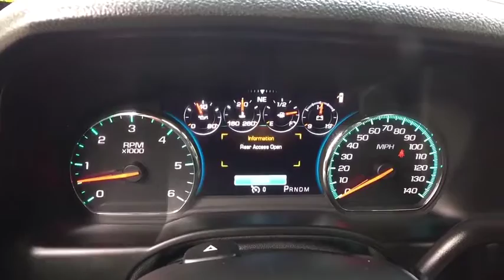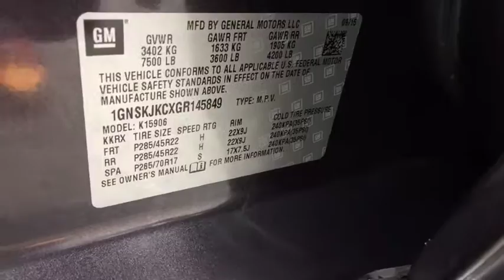2016 Chevrolet Suburban Summit, Short Hills, Livingston, Westfield, Maplewood, NJ M191004A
Tungsten Metallic Used 2016 Chevrolet Suburban available in Summit, New Jersey at DCH Millburn Audi. Servicing the Short Hills, Livingston, Westfield, Maplewood, NJ area.

This Economy Certified 2016 Chevrolet Suburban LTZ Comes with LPO BLACK ROOF RACK CROSS BARS (dealer-installed), AUDIO SYSTEM CHEVROLET MYLINK RADIO WITH NAVIGATION AND 8 DIAGONAL COLOR TOUCH-SCREEN AM/FM stereo with seek-and-scan and digital clock includes Bluetooth streaming audio for music and select phones; voice-activated technology for radio and phone; featuring Apple CarPlay capability for compatible phone; includes 5 USB ports and 1 auxiliary jack (STD), WHEELS 22 X 9 (55.9 CM X 22.9 CM) 6-SPOKE CHROME MULTI-FEATURED DESIGN, TIRES P285/45R22 ALL-SEASON BLACKWALL, HEAD-UP DISPLAY INCLUDES DIGITAL MULTI-FUNCTION READOUTS, TRANSMISSION 6-SPEED AUTOMATIC ELECTRONICALLY CONTROLLED with overdrive and tow/haul mode (STD), LTZ PREFERRED EQUIPMENT GROUP Includes Standard Equipment, SUNROOF POWER TILT-SLIDING with express-open and close and wind deflector, DVD SCREEN THIRD ROW, SEATS FRONT BUCKET WITH PERFORATED LEATHER-APPOINTED HEATED AND COOLED SEAT CUSHIONS 12-way power driver and passenger seat includes 6-way power cushions driver seat 2-position memory 4-way power lumbar control and power recline (STD), TUNGSTEN METALLIC, ENGINE 5.3L V8 ECOTEC3 WITH ACTIVE FUEL MANAGEMENT DIRECT INJECTION AND VARIABLE VALVE TIMING includes aluminum block construction (355 hp [265 kW] @ 5600 rpm 383 lb-ft of torque [518 N-m] @ 4100 rpm) (STD), SUN ENTERTAINMENT AND DESTINATIONS PACKAGE (CF5) power sunroof (U42) rear seat DVD entertainment system and (IO6) Chevrolet MyLink radio with navigation, JET BLACK PERFORATED LEATHER-APPOINTED SEAT TRIM, REAR AXLE 3.08 RATIO, ENTERTAINMENT SYSTEM REAR SEAT BLU-RAY/DVD with remote control overhead display four 2-channel wireless infrared headphones and auxiliary audio/video input jacks and USB port, DRIVER INFORMATION CENTER ENHANCED 8 DIAGONAL MULTI-COLOR CONFIGURABLE DISPLAY, PAINT SCHEME SOLID APPLICATION, LICENSE PLATE FRONT MOUNTING PACKAGE This vehicle comes with the following: Comprehensive 35 Point Inspection & Quality Assured Review, Carfax Vehicle History Report, Sold Mechanically and Cosmetically As Is, *See dealer for details.Some of our used vehicles may be subject to unrepaired safety recalls. Check for a vehicle's unrepaired recalls by VIN
LPO  BLACK ROOF RACK CROSS BARS  (dealer-installed),AUDIO SYSTEM  CHEVROLET MYLINK RADIO WITH NAVIGATION AND 8 DIAGONAL COLOR TOUCH-SCREEN  AM/FM stereo with seek-and-scan and digital clock  includes Bluetooth streaming audio for music and select phones; voice-activated technology for radio and phone; featuring Apple CarPlay capability for compatible phone; includes 5 USB ports and 1 auxiliary jack (STD),WHEELS  22 X 9 (55.9 CM X 22.9 CM) 6-SPOKE CHROME MULTI-FEATURED DESIGN,TIRES  P285/45R22 ALL-SEASON BLACKWALL,HEAD-UP DISPLAY  INCLUDES DIGITAL MULTI-FUNCTION READOUTS,TRANSMISSION  6-SPEED AUTOMATIC  ELECTRONICALLY CONTROLLED  with overdrive and tow/haul mode (STD),LTZ PREFERRED EQUIPMENT GROUP  Includes Standard Equipment,SUNROOF  POWER  TILT-SLIDING  with express-open and close and wind deflector,DVD SCREEN  THIRD ROW,SEATS  FRONT BUCKET WITH PERFORATED LEATHER-APPOINTED HEATED AND COOLED SEAT CUSHIONS  12-way power driver and passenger seat includes 6-way power cushions  driver seat 2-position memory  4-way power lumbar control and power recline (STD),TUNGSTEN METALLIC,ENGINE  5.3L V8 ECOTEC3 WITH ACTIVE FUEL MANAGEMENT  DIRECT INJECTION AND VARIABLE VALVE TIMING  includes aluminum block construction (355 hp [265 kW] @ 5600 rpm  383 lb-ft of torque [518 N-m] @ 4100 rpm) (STD),SUN  ENTERTAINMENT AND DESTINATIONS PACKAGE  (CF5) power sunroof  (U42) rear seat DVD entertainment system and (IO6) Chevrolet MyLink radio with navigation,JET BLACK  PERFORATED LEATHER-APPOINTED SEAT TRIM,REAR AXLE  3.08 RATIO,ENTERTAINMENT SYSTEM  REAR SEAT  BLU-RAY/DVD  with remote control  overhead display  four 2-channel wireless infrared headphones and auxiliary audio/video input jacks and USB port,DRIVER INFORMATION CENTER  ENHANCED  8 DIAGONAL MULTI-COLOR CONFIGURABLE DISPLAY,PAINT SCHEME  SOLID APPLICATION,LICENSE PLATE FRONT MOUNTING PACKAGE